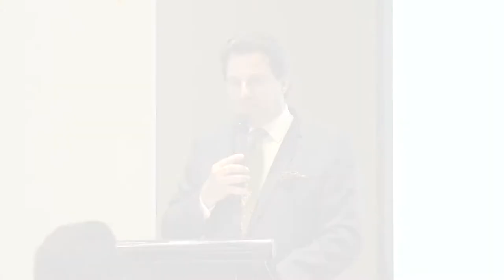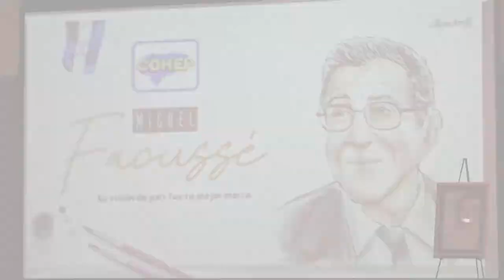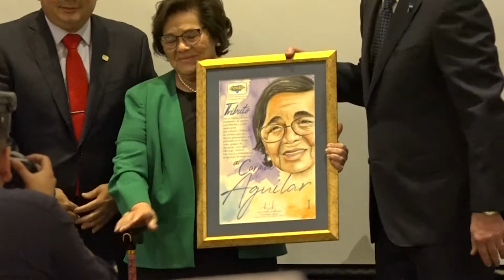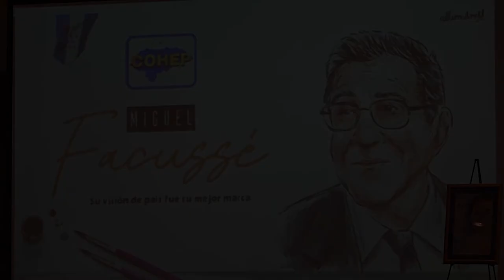Cohep entregó reconocimientos a destacados empresarios por su aporte al desarrollo de Honduras